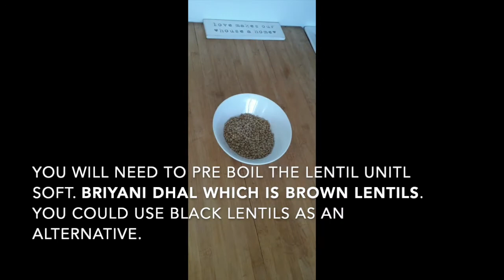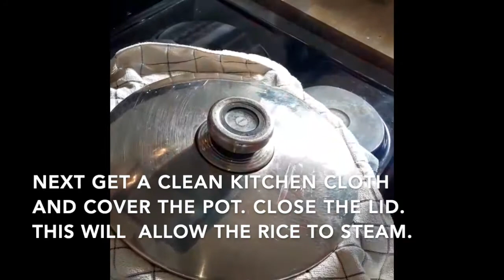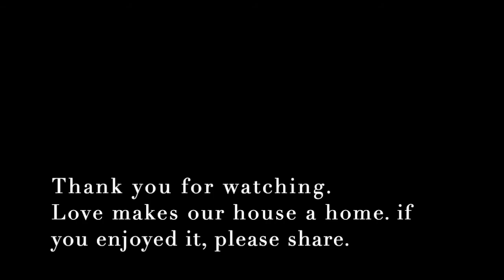Vegetarian Biryani #1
vegetarian
Hi Everyone,

This is our very first cooking video on Youtube.

Our take on Vegetable biryani.

Vegan and vegetarian food made easy.

1 cups of Basmati Rice

1 large onion
2 teaspoon crushed ginger and garlic
1 sprig of curry leaf (unfortunately we couldn't find any this time)

2 potatoes (oops forget to add it in)

Spices

1 star aniseed
2 bay leaves
1 teaspoon jeer/cumin seeds
2 cinnamon sticks

2 teaspoons garam masala
0.5 teaspoon jeera/cumin powder
2 teaspoon Dhania/coriander powder

2 tablespoon curry powder
2 teaspoons Kashmiri chilli powder
0.5 teaspoons teaspoon turmeric powder
1.5 teaspoons salt to taste (or to taste)

1 cup biryani Dhal (masoor) Brown or Black lentils
1 cup frozen mix vegetable (carrots, peas, green beans, sweet corn, gadra/barlotti bean) you can use fresh vegetable as well)

Much Love

Ristha & David